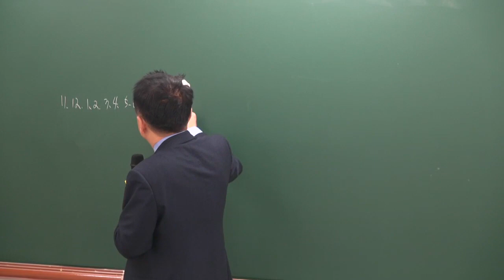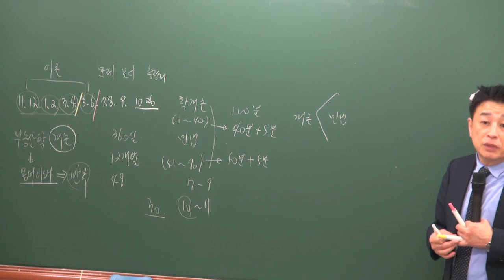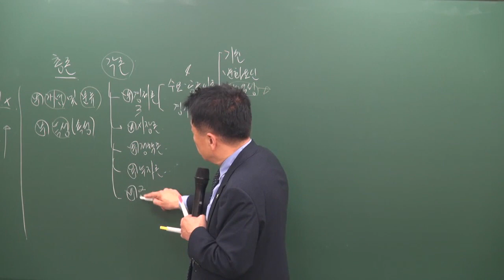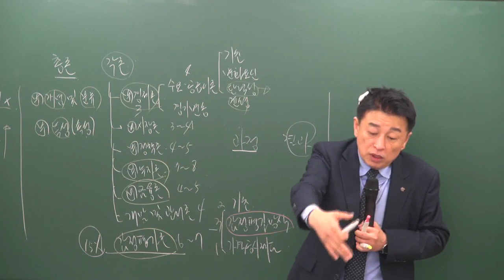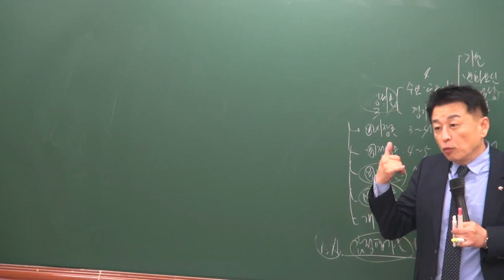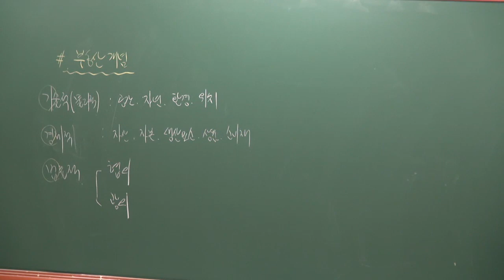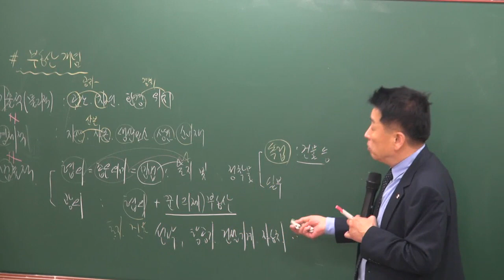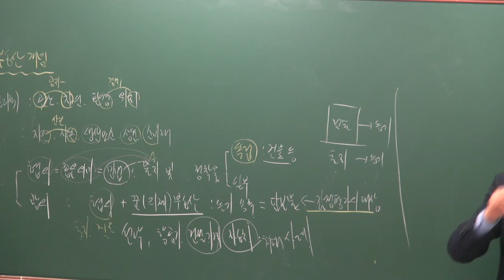[공전무] 2019년 공인중개사 부동산학개론 기초이론 11-1